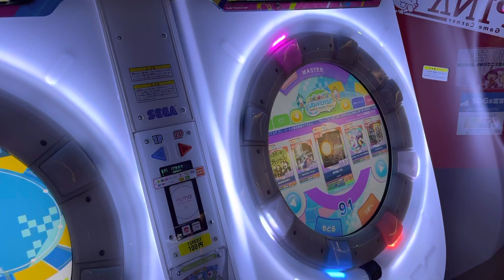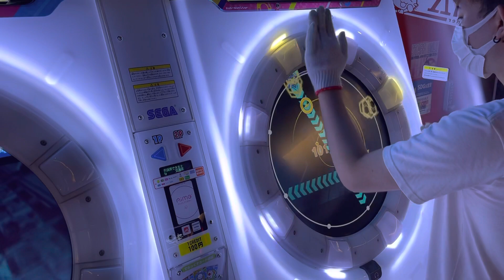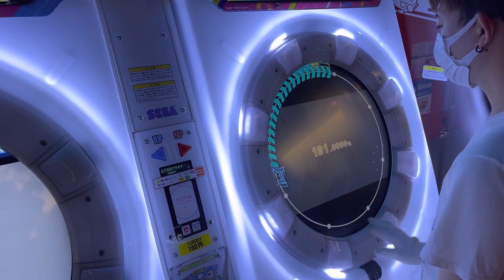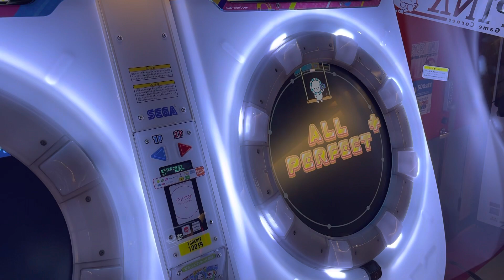【直撮りmaimai】MOBILYS MASTER 理論値AP ☆5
曲が凄く綺麗で感動しました

@YKN_of_Chicken(ゆきね)